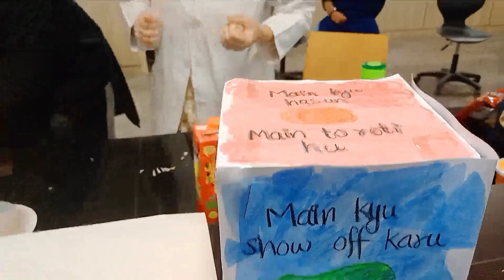holi fest in my college | vlog